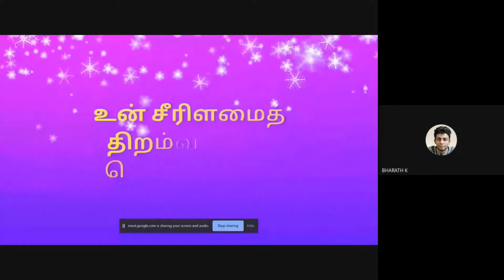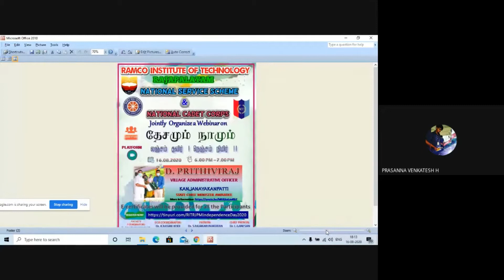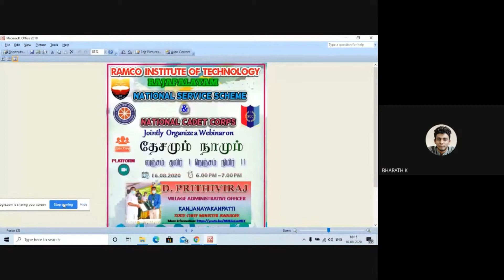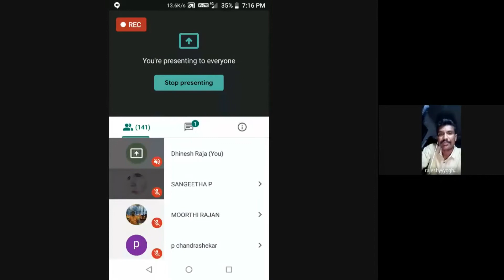Webinar on தேசமும் நாமும் (16.08.2020)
Resource Person:
Mr.D.Prithiviraj
(State Chief Minister Awardee)
Village Administrative Officer,
Kanjanayakanpatti,
Virudhunagar - District.